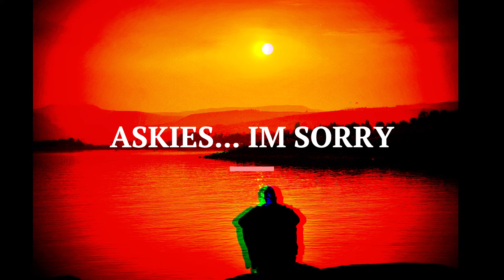Azana - Askies I'm Sorry (Mr Ronald & Knight SA Remix) - Melody